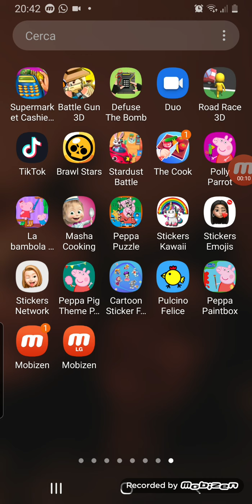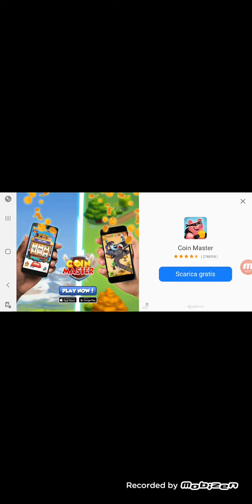Gioco a frag